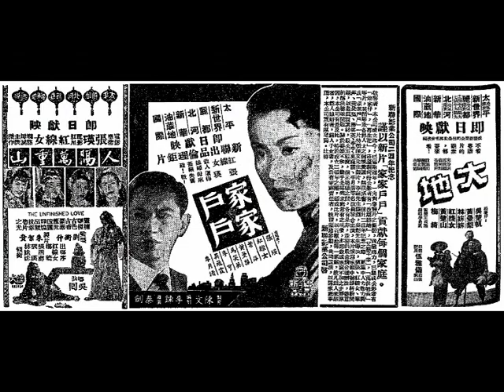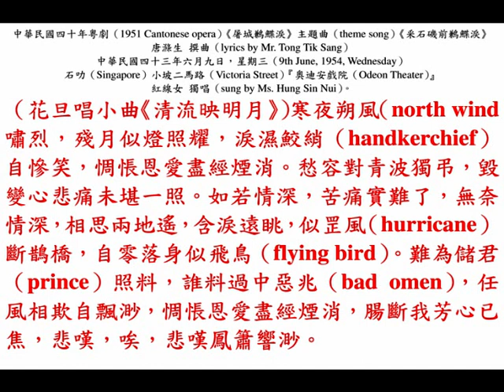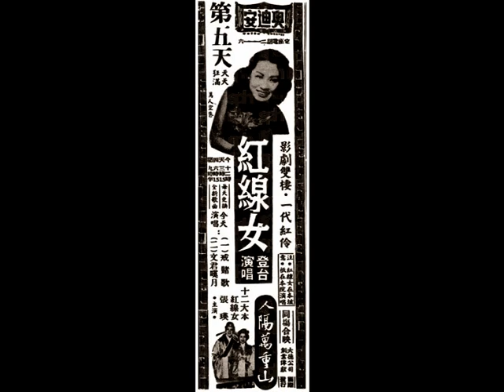紅線女《屠城鶼鰈淚》主題曲《釆石磯前鶼鰈淚》（live show on 9th June, 1954, Wednesday）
◎香港『高陞戲園』，留票電話：27139，『大金龍劇團』本港尾臺，唐滌生劇務；陳錦棠、紅線女、任冰兒、馬師曾、陳斌俠、陳金城、譚玉真、任劍輝，今晚中華民國四十年十一月一日，星期四（1st November, 1951, Thursday）起隆重公演本團壓軸一大貢獻，唐滌生先生第二部壯烈文藝最新巨構《屠城鶼鰈淚》，比《仙女牧羊》更進一步的主題曲，紅線女唱《釆石磯前鶼鰈淚》；任劍輝唱《屠城一雁飄》，唐氏曲作的精華選錄，比《仙女牧羊》更深刻灑脫的演技。馬師曾的盜宗卷，賣盡刁辣莊諧演技；陳錦棠的打金枝，三分怒火控制三千觀眾。此劇脫胎於漢惠帝時，呂后因沒有子媳，暗取後宮美人之子代為太子，惠帝駕崩後，呂氏欲絕「劉門」後裔。惟怕關東諸侯王，呂后遣張蒼焚燒宗卷，幸所焚的是假宗卷。本劇之一部《屠城鶼鰈淚》便是借此點精華，而虛構一個悲劇演出觀眾前。

◎應石叻『國際影片發行公司』聘約，紅線女（Ms. Hung Sin Nui）與其私人秘書張德寶（即國語片女星呂婷，『亞洲公司』國語片《傳統》裡飾演洪曉開）、粵語片小生張瑛（Mr. Cheung Ying），在中華民國四十三年五月廿九日，星期六（29th May, 1954, Saturday）搭乘英國海外航空公司航班，當日下午四時十五分飛抵『加冷機場（Kallang Airport）』，隨後下榻『國泰酒店（Cathay Hotel）』，中華民國四十三年六月四日至九日，星期五至星期三（4th to 9th June, 1954, Friday to Wednesday），一連六日，在『奧迪安戲院（Odeon Theater）』，券價樓下叻幣兩圓；樓上叻幣叁圓，隋《人隔萬重山》（total 12 reels）一片登臺鬻曲獻技，每場獻唱兩闋粵曲，約卅分鐘，諸如《恩愛夫妻》、《一代天嬌》、《戒煙歌》、《戴月披星償宿債》、《戒賭歌》、《紅葉夫人》、《文君嘆月》、《陌路柳色新》、《屠城鶼鰈淚》，被馬來亞廣播電臺錄音後作廣播。
中華民國四十三年六月五日，星期下午兩時半從石叻搭乘馬空航班轉飛州府地（Kuala Lumpur）。
中華民國四十三年六月十七日，開始州府地（Kuala Lumpur）『光藝戲院』首晚為『同善醫院』籌得超過叻幣捌仟圓。
中華民國四十三年七月七日，早上從州府地（Kuala Lumpur）轉飛壩籮（Ipoh）。

◎中華民國四十三年六月九日，星期三（9th June, 1954, Wednesday），石叻《南洋商報》，第六版（page 6），本坡新聞二。
紅線女在『奧迪安』演唱，今天最後一天，日間赴隆在『光藝』登臺。
    華南紅星紅線女（Ms. Hung Sin Nui）在『奧迪安（Odeon Theater）』登臺演唱，今天已屆第六天，此已打破西片首輪影院讓期與中國明星登臺及獻映粵語片之紀錄。茲者全星觀眾將引以為憾者，即紅線女小姐今天為最後一天之演唱期。緣以『奧迪安』經議出耶穌降靈節之假日及週末映期（《水深火熱（Hell and High Water）》），計共登臺六天。明天為女皇誕辰之公共假期，絕無法再與展演，預料今天四場（12:00 noon, 3:15 p.m., 6:15 p.m. and 9:30 p.m.）必然空前狂滿，蓋以連日來越唱越多人聽，紅線女小姐天生歌喉，高歌一曲，響遏行雲，令人有繞樑三日之感，今日演唱之節目，為（一）《陌路柳色新》、（二）《屠城鶼鰈淚》。
    隨紅線女登臺獻映之『大德公司』出品《人隔萬重山》，今晚在檳城（Penang）『星光戲院（Star Theatre）』九時獻影優先場，由吉隆坡（Kuala Lumpur）飛檳城（Penang）之張瑛（Mr. Cheung Ying）剪綵。紅線女小姐則於日間將赴吉隆坡（Kuala Lumpur）在聯邦最大影府『光藝戲院（Pavilion Theatre）』登臺與聯邦觀眾見面云。

◎中華民國四十三年六月廿一日，星期一（21st June, 1954, Monday），香港《工商晚報》，第三頁（page 3），娛樂版。
星洲人眼中的紅線女。
    紅線女降臨星洲那天（29th May, 1954, Saturday），『加冷機場（Kallang Airport）』站滿了影迷群，他們懷了滿腔熱望而來，希望看看在銀幕上所仰慕的明星真相，情況的熱烈，比較前些時到星的芳艷芬及白光、紫羅蓮，尤為有聲有色哩。
    這次定紅線女赴星登臺的是星洲『國際影業公司』，是分賬性質而非包薪，分賬在收入成績良好時，可以得到超過包薪的額定許多的，紅線女隨片登臺的第一部是《人隔萬重山》；第二部是《家家戶戶》；第三部是《大地》。
    星洲『奧迪安（Odeon Theater）』是星洲首輪西片院，媲美於本港『樂宮（Princess Theatre）』、『豪華（Hoover Theatre）』、『娛樂（King's Theatre）』等院的設備，座位多至二千之數目，芳艷芬到星時第一次也在『奧迪安戲院』登臺，在星洲，具有同等座位的還有『快樂世界遊樂場』內的體育館，如果是沒有絕對的把握，是不敢貿然在這廣大的場所出現。
    紅線女這次赴星，新曲預備了三十多枝，未離港時，已請盧家熾特別闢室『新新酒店』達一個月，忙寫新曲，還有一些舊曲，綜計可有六、七十闋，足供長久登臺之用，估計每場唱曲兩闋，可以在一個地方唱足三十天，無須重唱，若照每天四場計，分賬所得極為可觀。近來，老倌喜歡走埠，以走埠譬喻「執會」，是的，走埠的戲人，誰個不盤滿砵滿呢！多則得十餘萬，少亦三、兩萬，星洲戲迷對於所愛慕的老倌，贈金牌、金鏈，年前秦小梨往星，歸來時，所得戲迷賞贈金飾，多至數斤，目前星洲不景，戲迷捧場或不如前，但相信紅線女，必能達到甚至超過這個數字了。
    芳艷芬到過馬來後，戲迷對于她的印象是如何呢？莊重而不十分活潑，是淑女型，紅線女似乎活潑而圓滑，在廣大的場合裏，面面俱圓，難怪得到更多影迷的歡迎。

◎中華民國四十三年六月八日，星期四（8th June, 1954, Tuesday）石叻『奧迪安戲院（Odeon Theater）』錄音，粵劇（Cantonese opera）《屠城鶼鰈淚》主題曲（theme song）《釆石磯前鶼鰈淚》，唐滌生 撰曲（lyrics by Mr. Tong Tik Sang）；紅線女 獨唱（sung by Ms. Hung Sin Nui）。

（花旦唱小曲《清流映明月》）寒夜朔風（north wind）峭烈，殘月似燈照耀，淚濕鮫綃（handkerchief）自慘笑，惆悵恩愛盡經煙消。愁容對青波獨弔，毀變心悲痛未堪一照。如若情深，苦痛實難了，無奈情深，相思兩地遙，含淚遠眺，似罡風（hurricane）斷鵲橋，自零落身似飛鳥（flying bird）。難為儲君（prince）照料，誰料過中惡兆（bad omen），任風相欺自飄渺，惆悵恩愛盡經煙消，腸斷我芳心已焦，悲嘆，唉，悲嘆鳳簫響渺。
（花旦唱《胡不歸》引子）弦……斷恨未消，苦痛實難描，
（花旦食「描」字轉乙反線二簧）描畫此情，徒令我嘅芳心碎了。慘見清流碧血染，當知佢嘅劫難難饒。今夜獨燕重歸，想亦難成比翼鳥。（拉控）
（花旦唱乙反中板）數點疏星呀，伴此朦朧殘月，更顯出景象蕭條。一皇城，往日燈火萬家，現在變了煙消人渺。怕見那鳳閣龍樓，盡被塵封蛛網，已難重聽鳳凰簫，今日紫燕重歸，滿目荒涼，我險被那刀鋒殺了。惟望我嘅一縷芳魂，飄渺在於奈何天上，猶勝在於恨海狂潮。此身雖在奈何天，並未解脫奈何情，我屢欲凌空一跳，苦難人間，一見那癡心情侶，
（花旦唱士工慢板）未知佢往何處飄移？一陣陣煙雨迷濛，烽煙閉眼呀，一片惡霧霾雲，把我嘅傷痕……，把我嘅傷痕牽繞。
（花旦唱滾花）若問今夕人歸何處？我惟有孤坐在殘橋。